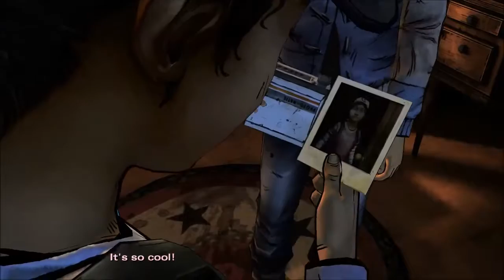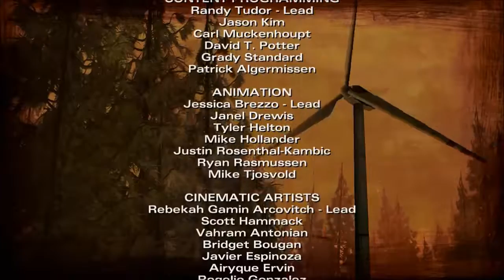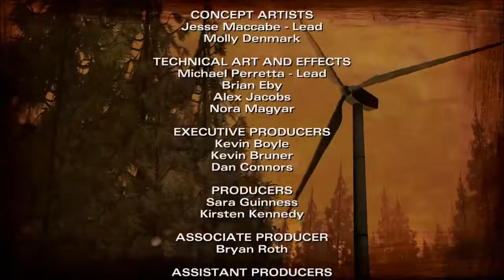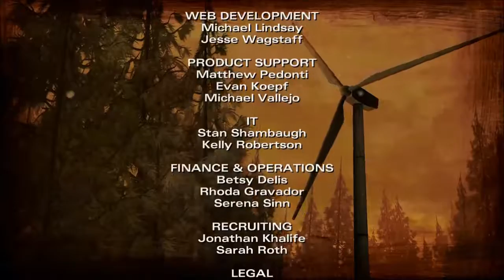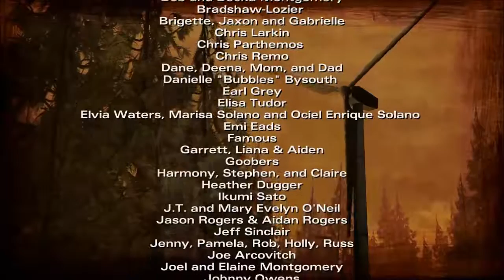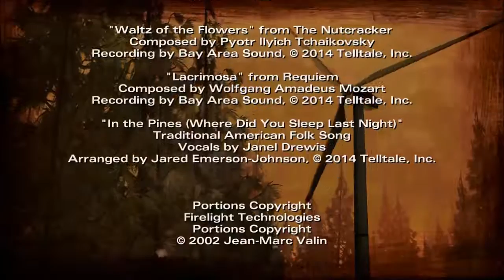Telltale Walking Dead Season 2 Episode 2 - A House Divided - No Commentary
Telltale's Walking Dead Season 2 Episode 2 A House Divided with no commentary. After being sperated from Christa Clementine is not in it with a new group of survivors living a cottage. After a stranger arrives to cottage they are forced to trek away into the wild.

With the release of Walking Dead New Frontier seemed a like a great time to replay the Telltale game that got me hooked and launched Telltale to what we know of today.

Denzel Parks is Ranty manga, anime, and video game enthusiast.
In his free time he plays alot of video games (PC, PS4, Emulators) and indulges in alot of manga and anime. From time to time I post my music, video game clips, opinions and thoughts.